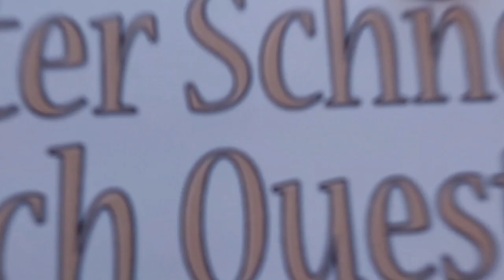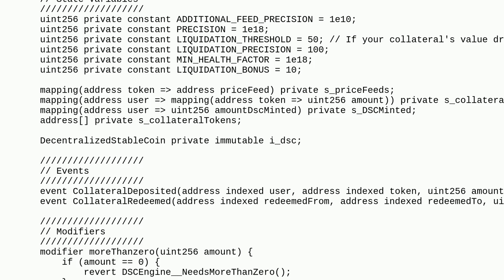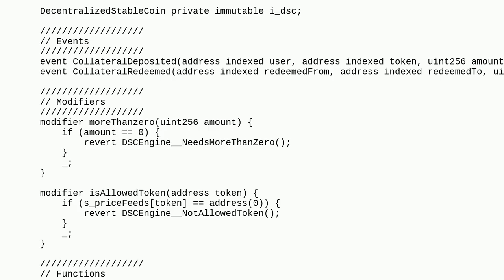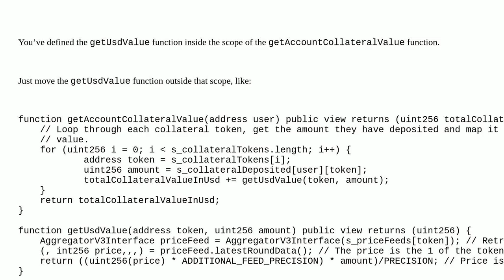Ethereum: Error: Expected '(' but got identifier. function getUsdValue(address token, uint256 amo...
Error: Expected '(' but got identifier. function getUsdValue(address token, uint256 amount) public view returns (uint256)

A special thanks goes out to the community

  solidity